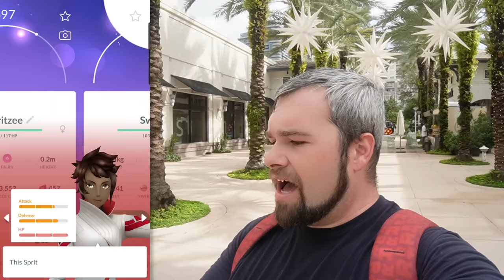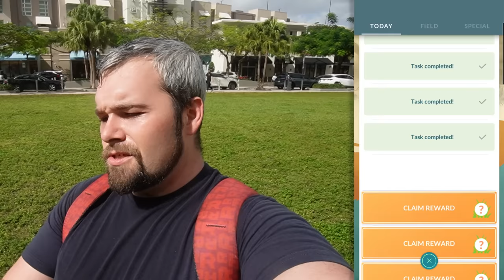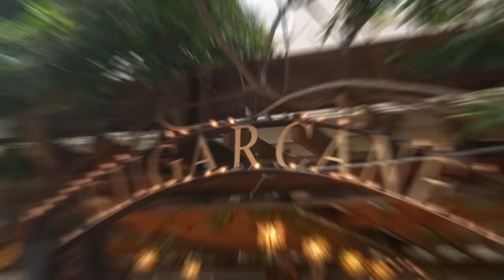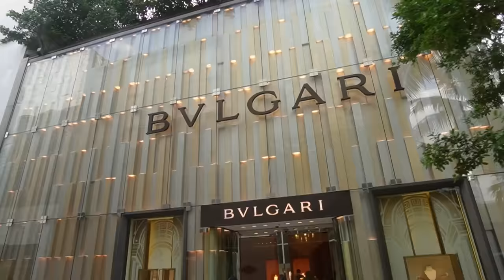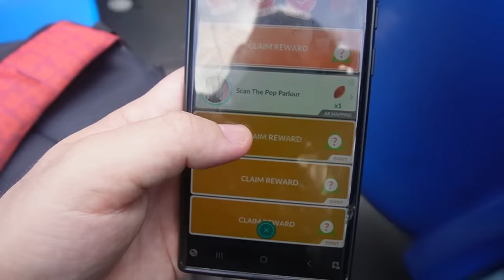Shiny Cutiefly Hunt! Hisuian Typhlosion Raid Day! Free Exclusive Items! (Pokémon GO)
Install Raid for Free ✅ IOS/ANDROID/PC and get a special starter pack with an Epic champion ⚡️Drake⚡️ Available only via the link and for new players. See you on the battlefield!

The new Dazzling Dreams Event is now live in Pokémon GO which means Shiny Cutiefly is now catchable! We go out hunting for it while finding a Pokestop that gives exclusive premium items! Then we raid tons of Shiny Hisuian Typhlosion Raids Remotely!

Sinnoh Tour Merch!